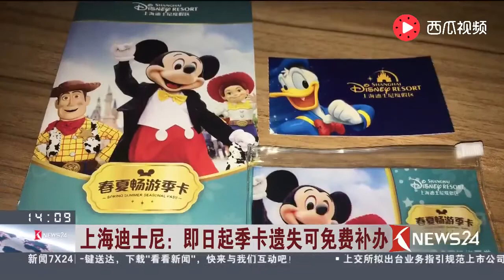上海迪士尼 即日起季卡遗失可免费补办